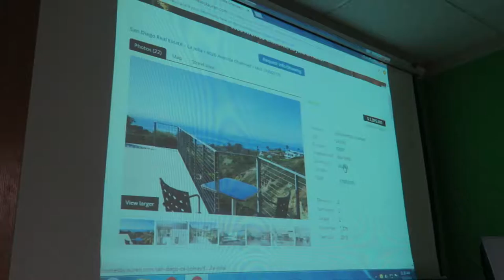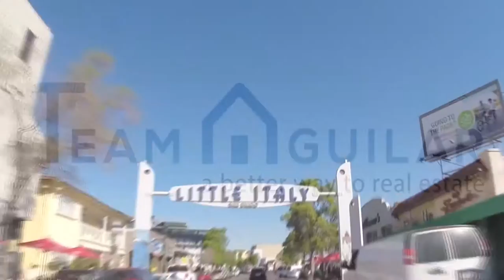Lauren Brady | San Diego Realtor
Lauren Brady

For our Spanish Speaking Clients

Bienes Raíces en San Diego California - Estas considerando comprar casa en San Diego California? Team Aguilar Real Estate tiene mas de 30 años de experiencia ayudando a familias Mexicanas comprando casa en San Diego, Carlsbad, La Jolla, Coronado, Point Loma, Oceanside y San Diego.